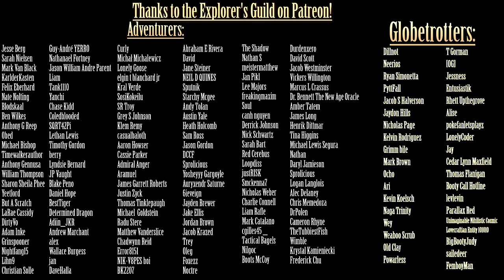Exploring the SCP Foundation: SCP-8001 - The Edge of the World